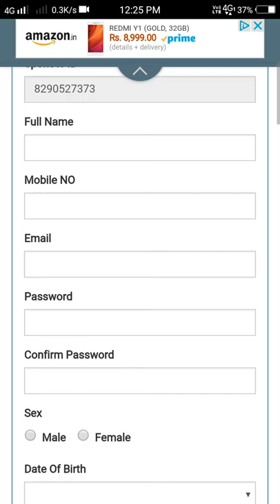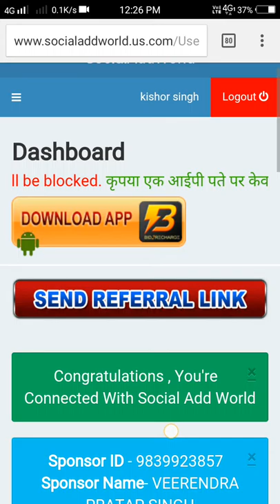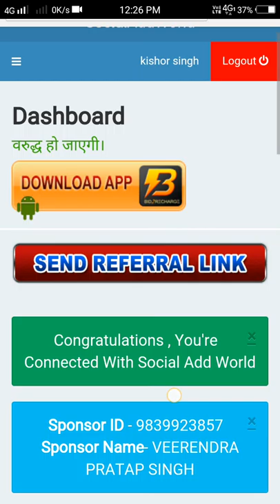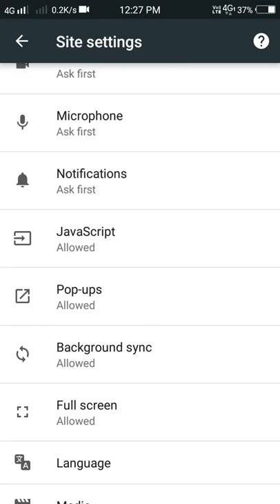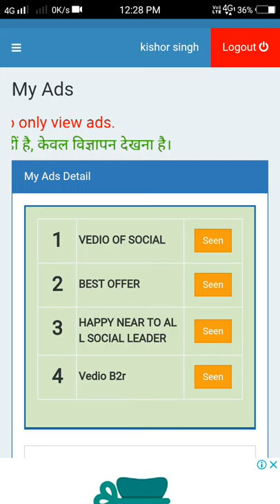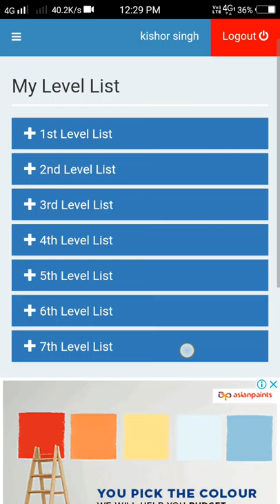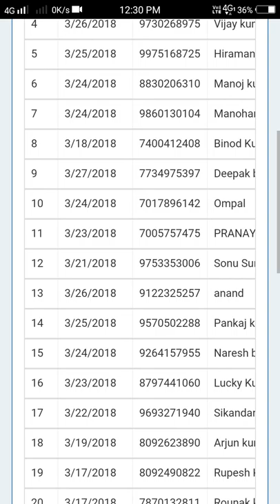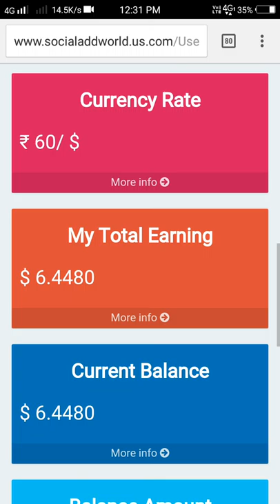सोशल एडवर्ड का कंपलीट वीडियो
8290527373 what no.